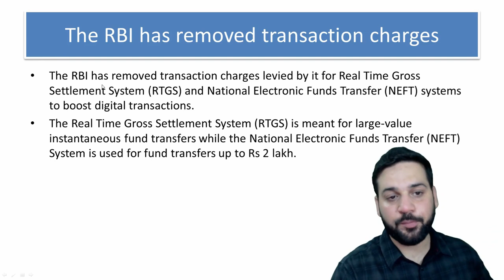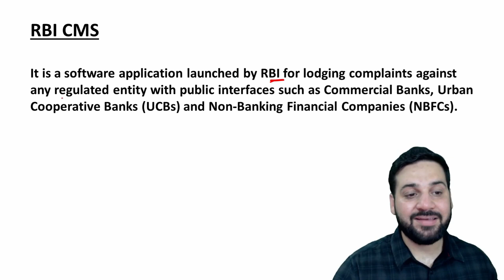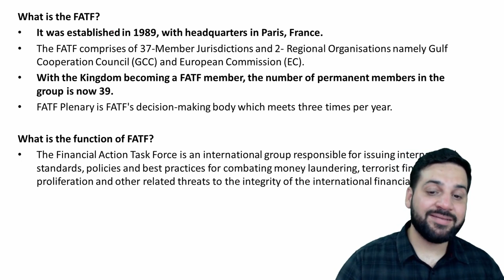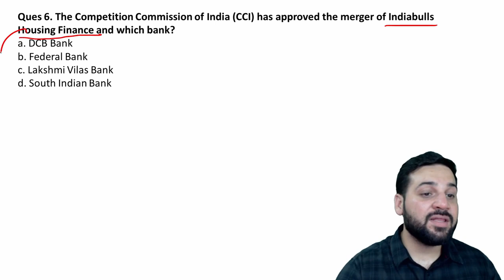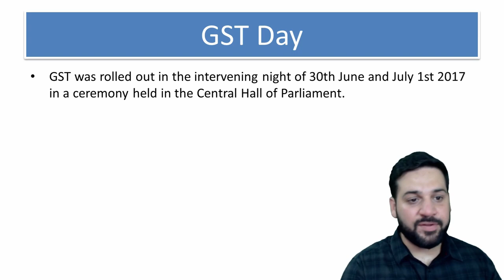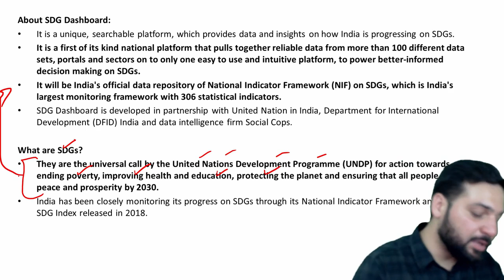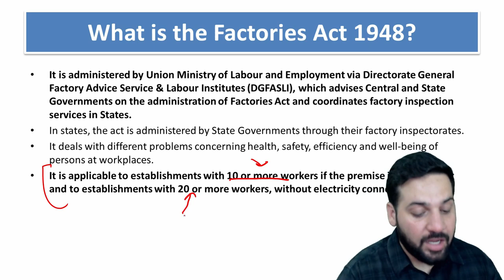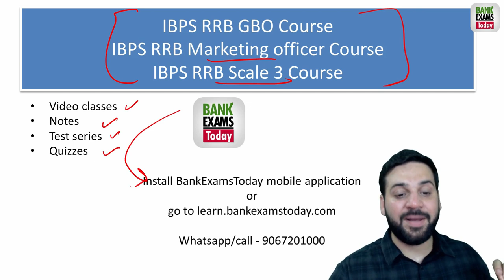11 Important Financial Awareness Questions for IBPS RRB Scale 2(GBO)